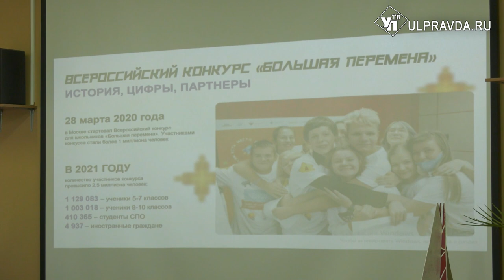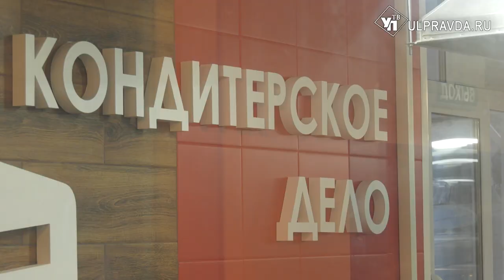В Ульяновске открылся региональный клуб «Большая перемена»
Развивать творческие навыки, работать над проектами и делиться опытом молодежь сможет на базе Ульяновского техникума питания и торговли. Среди участников клуба есть новички, а есть и ребята, уже достигшие успеха.